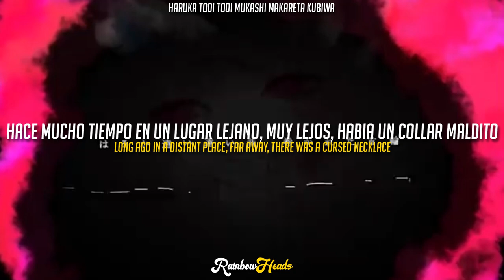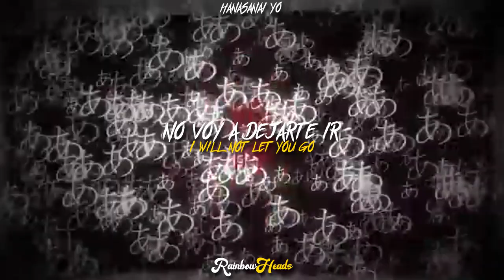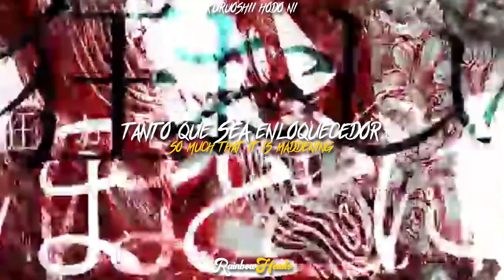Aishite, Aishite, Aishite | Cover | Yuu Miyashita | Original Lyrics, English sub & sub. Español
❤ INFO ❤

Título: Aishite. Aishite. Aishite./ Love me. Love me. Love me./ Ámame. Ámame. Ámame.
Vídeo: Kikuo
Vocal: Miku Hatsune (初音ミク)
Traducción al español: Apolo GI
Corrección & encode: HanKiseki

◆音源、動画をお借りしました。この場を借りてお礼申し上げます。
2016.8.3 RELEASE
1st MAJOR ALBUM「紡ぎの樹」収録曲です。

愛して　愛して　愛して (feat. 初音ミク)
Artista
きくお
Álbum
きくおミク3

Original Creator ) (en nombre de KARENT); NexTone Inc. EMI Music Publishing, SOLAR Music Rights Management y 7 sociedades de derechos musicales